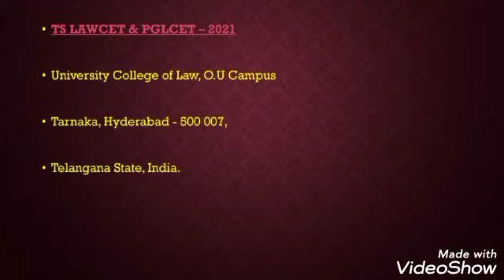TS Lawcet & PGLCET-2021 ||Contact Us - TS LawCet - TSCHE | tslawcet 2021 help line number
TS LAWCET helpline number
If any students have any difficulties or facing any issues while downloading their results then they may contact the authority on this number
5-year integrated courses include BA LLB , BBA LLB , and BCom LLB . Last year, around 30,310 candidates registered for TS LAWCET exam out of which 21559 candidates appeared in the test. A total of 16572 candidates (76.87%) passed the entrance exam.
Career Guidance For TS LAWCET & PGLCET | LAWCET Convenor G B Reddy | Career Point | V6 News
- Struggles in Advocate Life | Life Of A Lawyer in India | TLF
Emotional Story Of An Advocate In India. About Vakeel Saab Lifestyle.
Unknowns Facts and Strugles in Advovate Life in India. And Advocate Practice in Court.Clearly
This Video Is About Struggles in Lawyer Life In India. And Tips For New Advocates (or) Upcoming Advocates. How To Success A Advocate in India.And How To Make Money As A Lawyer Being A Successful Advocate.Useful Tips For Upcoming Lawyers.

Advocate  And Also About What Are The Qualities Of An Advocate. How To Success In Advocate Profession.
Explains Lawyer Qualities in Telugu and About Advocate Life.
The origin of Osmania University, a public state university located in Hyderabad, can be dated back to 1908 when it was established by the last Nizam of Hyderabad, Mir Osman Ali Khan. One of the oldest universities in India, it is one of the first universities where Urdu was the medium of instruction. Exclusively known for the faculty of Engineering and Technology, Law, Arts, Sciences, Management and commerce departments,
History
The Osmania University was established in 1908 by the seventh Nizam of Hyderabad, Nawab Mir Osman Ali Khan with a purpose of enhancing the higher education system in India. The university is the third oldest institute in southern India and the first to be established by the princely state of Hyderabad. Since then, it has sustained the development of all faculties and the contribution to the academic, social, and economic development of the region is immense. The University has a library which boasts of one of the biggest ones in the state. The University boasts of alumni who have distinguished faculty such as P V Narasimha Rao, Shri Y. Venugopal Reddy (Governor, RBI), Barrister and Member of Parliament Asaduddin Owaisi and so on.
Significance
This non-profit University which is managed and funded by the Government extends to over 1600 acres and boasts of one of the biggest education systems in the country. It has over 300,000 students pursuing their higher studies and 3,698 international students for more than 80 countries with more than 5000 staff members. The main campus of the University is ranked Tenth among other state universities. The Department of Geography and Geoinformatics is one of the best in India. Equipped with the best laboratories and technology, it provides updated technical know-how to the students.
Courses
The Osmania University offers plenty of courses in humanities, arts, science, social science, Law, Commerce and Business Management, Technology, Engineering, Information Technology and Oriental Languages and so on. In 2001, the university was awarded the Five Star Status by the National Accreditation and Assessment Council (NAAC) of the University Grants Commission, by the government of India. The Osmania College of Engineering, Osmania University ranks among one of the best engineering colleges in the country.